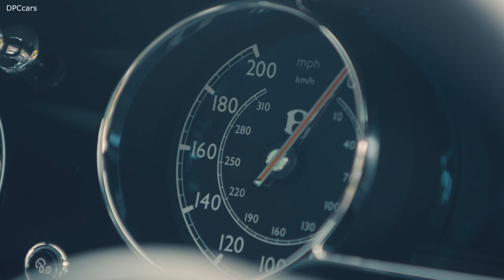New Bentley Mulsanne 6.75 Edition by Mulliner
In 2020, the final series production cars form the unique ‘6.75 Edition by Mulliner’ signifying the end of Mulsanne’s reign. Taking its name from the legendary 6.75-litre engine, which this year also came to the end of production after more than 60 years, the ‘6.75 Edition’ is limited to only 30 examples.

Subtle tributes to the car’s engine are evident throughout the car. To name but some, the interior ‘organ stop’ ventilation controls are replaced by designs capped by miniature versions of the engine oil cap. The faces of the clock and minor gauges feature schematic cutaway drawings of the engine itself.

Dark tint treatments to the Flying B bonnet mascot, Mulliner Serenity radiator grille and exhaust finishers bring definition to the front of the car, while the 21” five-spoke Mulsanne Speed wheel will feature a unique bright-machined finish with gloss black pockets.

Under the bonnet, the engine intake manifold will be finished in black in lieu of the traditional silver, and the Engine Number Plaque – traditionally signed by the craftsman that built the engine – has been signed by Adrian Hallmark himself.